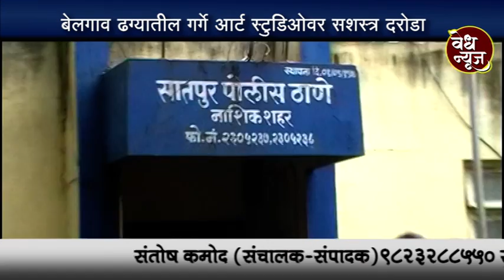बेलगाव ढग्यातील गर्गे आर्ट स्टुडिओवर सशस्त्र दरोडा / 9लाख किमतीच्या वस्तू चोरट्यांनी पळवल्या